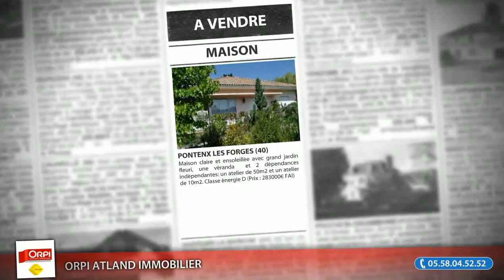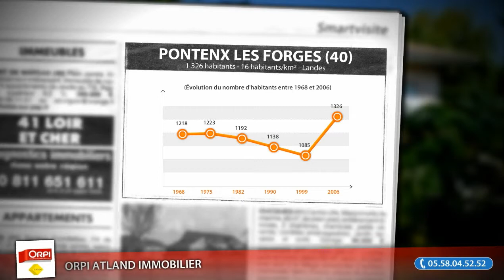Maison F7 à vendre, Pontenx Les Forges (40), 283000€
Maison claire et ensoleillée avec grand jardin fleuri, une véranda et 2 dépendances indépendantes: un atelier de 50m2 et un atelier de 10m2. Classe énergie D (Prix : 283000€ FAI)

• AGENCE :
Orpi Atland Immobilier (Labouheyre)

• ANNONCE :
• Type de bien : Maison
• Nb de pièce : 7
• Surface : 132m²
• N° de mandat : 04404001N2IP
• DPE : 210 kWhep / m².an
• GES : 11 kgéqCO2 / m².an
• Prix : 283 000,00€ FAI